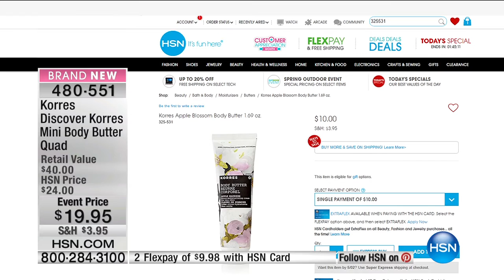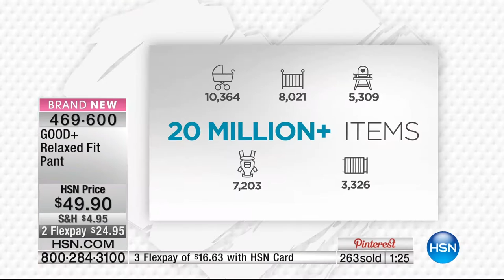HSN | The List with Colleen Lopez 04.28.2016 - 10 PM